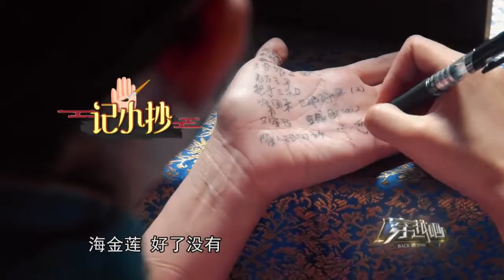观众不满海陆演出砸场子【穿越吧 精彩看点】